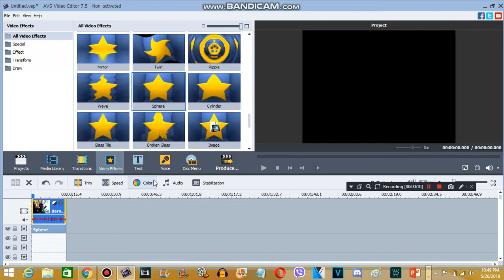How to make Combined Effects (REMAKE)